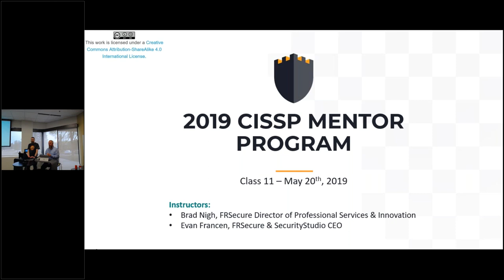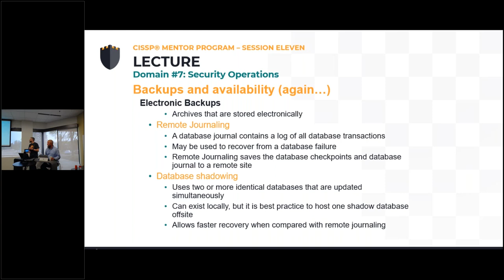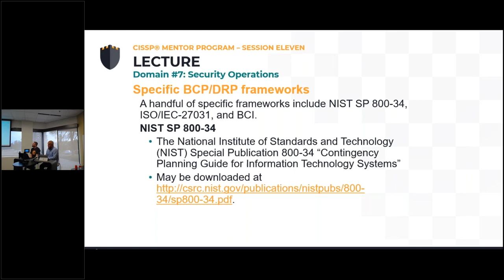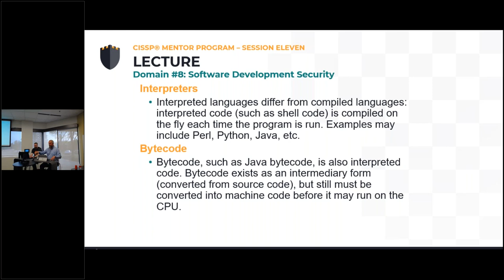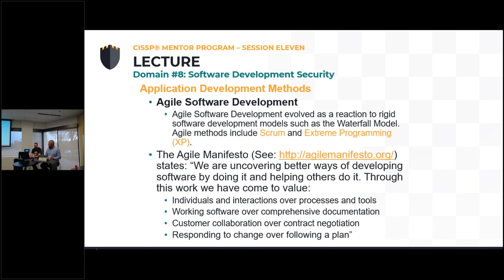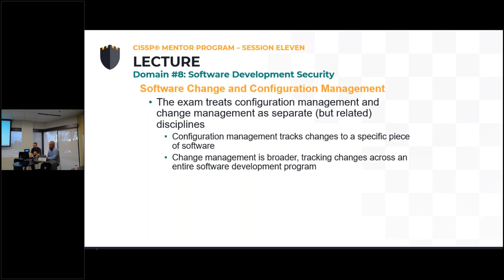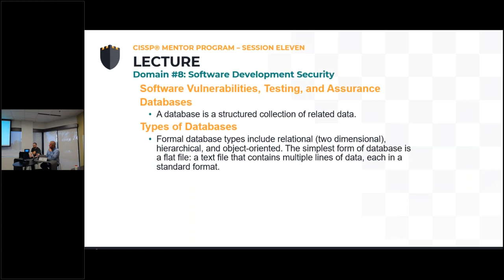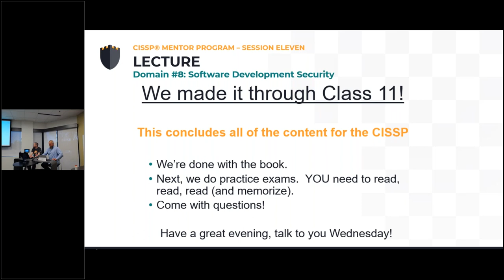2019 FRSecure CISSP Mentor Program: Session 11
Session 11 recording of the 2019 FRSecure CISSP Mentor Program.